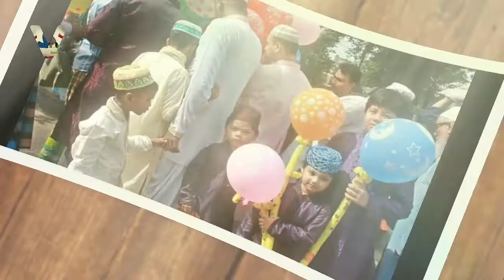ঈদকে নিয়ে ছোট্ট বেলার কিছু স্মৃতি || ঈদ 2022 || শৈশবের কিছু কথা।